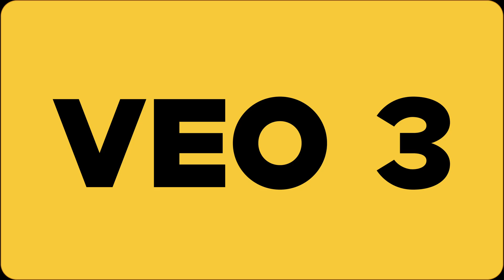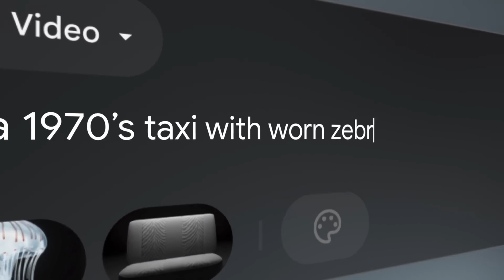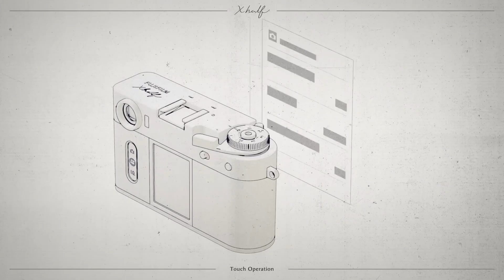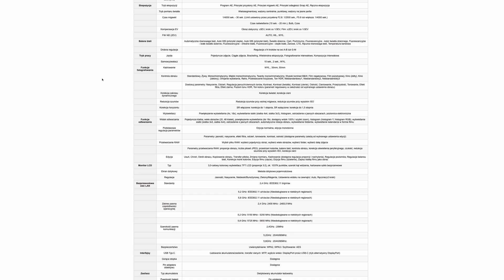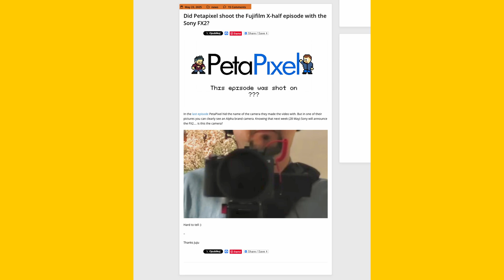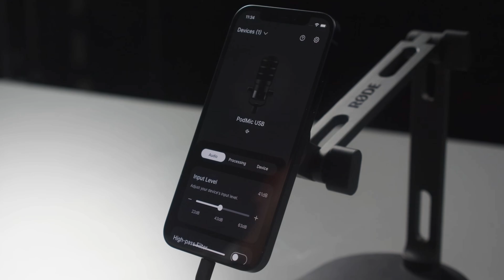Majowe Newsy Tech: Co Przegapiliście? 🤯 Google AI, Fuji, Ricoh, Sony, Rode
Cześć! W tym odcinku przeprowadzę Was przez premiery technologiczne maja, które mogliście przegapić!

Google AI – nowości dla filmowców (Veo 3, Google Flow) i kontrowersyjna cena subskrypcji Google AI Ultra! 🤯
Fujifilm X-Half – pionowy eksperyment Fuji, który budzi pytania o cenę.
Ricoh GR IV – powrót króla kompaktów z nową matrycą?
Sony – spekulacje wokół FX2, nowy statyw do vlogowania i intrygujący gadżet REON Pocket PRO.
Rode – zaskakujące słuchawki NTH-50 i mega ulepszenie dla mikrofonów Wireless Micro!
7Artisans AF 24mm f/1.8 – budżetowa perełka dla wielu systemów.

Tworzę z pasją wideo o fotografii i sprzęcie! Chcesz wesprzeć rozwój kanału i pomóc mi tworzyć jeszcze lepsze, ciekawsze materiały ✨
Postaw mi kawę! Twoje wsparcie napędza ten kanał: ☕
Ogromne dzięki za każdą cegiełkę! 🙏

A jeśli szukasz rabatu w sklepie Fotoforma na zakup swojego wymarzonego sprzętu, koniecznie napisz do mnie na social mediach albo wyślij maila!
Na pewno uda się coś zadziałać w temacie 🙂

00:00 Intro
00:12 Cześć
00:22 Google
00:43 Veo 3
01:42 Flow
02:41 Ai Ultra
03:41 X Half
05:38 Ricoh GR IV
06:34 Sony
07:51 Rode
09:40 24mm
10:24 Podsumowanie
13:58 Podsumowanie